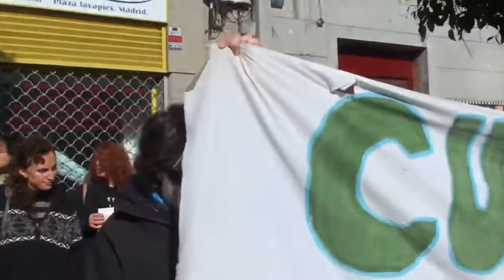No Son Delincuentes Son Nuestros Vecinos - Concentración Lavapiés 23-12-2018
Concentración, en la plaza Lavapés, contra la redadas racistas hacia la población inmigrante que vive en el barrio.

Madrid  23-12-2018